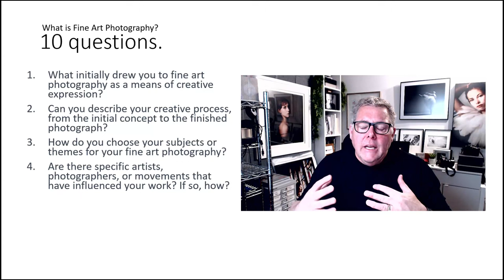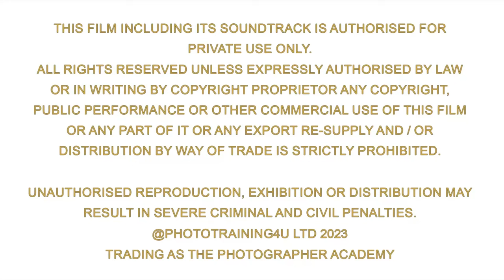What is fine art photography - 10 questions 1 -5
This film covers the first 5 questions of 10 that Mark received on a Fine Art Photography Workshop.
This Film covers Questions 1-5
What initially drew you to fine art photography as a means of creative expression?
Can you describe your creative process, from the initial concept to the finished photograph?
How do you choose your subjects or themes for your fine art photography?
Are there specific artists, photographers, or movements that have influenced your work? If so, how?
What emotions or messages do you aim to convey through your photographs?

The Photographer Academy has been creating content for enthusiastic Hobbyists and pro Photographers alike since 2008.

The Photographer Academy is all about the love of photography If you would like to have a photograph reviewed in one of our "What Makes A Great Photograph" Sessions you can upload it via the link below or via the website.
Academy has everything from real client shoots to model shoots used as training films. We show everything from the basics & pro techniques, to how to establish a photography business. Topics from real weddings, portraits, fashion shoots to kids, and “How To” techniques in Adobe Photoshop, all based on techniques to save you time in workflow and creativity. Bi-Weekly webinars and Bi-Weekly photo critiques, with new weekly content and qualifications.